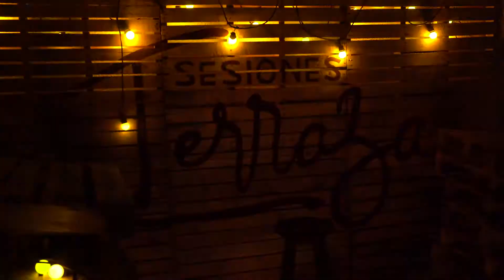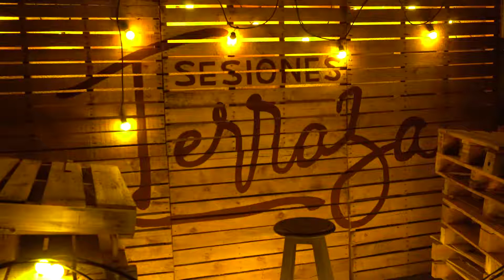Entrevista - The Riverman | Sesiones Terraza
Artista: The Riverman

Johann Sebástian Martinez (The Riverman) es un músico y compositor colombiano nacido en Bucaramanga, Santander. Con una formación como pianista clásico, ha buscado desarrollar y fortalecer su creatividad en su carrera como intérprete, lo que lo lleva a formar su proyecto como solista, cuyo objetivo se basa en la creación de un sonido inherente y orgánico, mezclado con la calidez y sencillez de la música folk norteamericana con el sosiego infinito que la música ambiental puede generar en el interior del ser.

Sesiones Terraza es un proyecto que busca impulsar músicos independientes de la región y de todo el país a través de plataformas digitales y espacios culturales en los que puedan exponer su propuesta musical al público en general, permitiendo así compartir sus experiencias y su talento.

Dirección y producción: Valentina Grisales Muñoz, Mauro Rodríguez.
Cámaras: Mauro Rodríguez, Sebastián Argüello.
Edición: Sebastián Argüello.
Colorización: Emilio Rodríguez.

Agradecimientos especiales a nuestros colaboradores: Álvaro Ordoñez, Natalia Valencia, Juan Camilo Suárez, Félix Guzmán, Catalina Barrera, Carlos Santos, Ángel Parra.